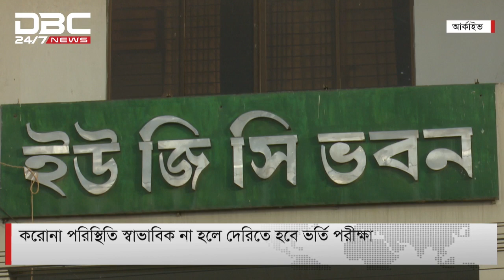করোনা পরিস্থিতি স্বাভাবিক না হলে দেরিতে হবে ভর্তি পরীক্ষা | DBC News